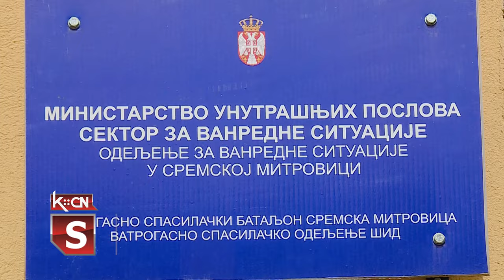Požari na otvorenom APEL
Sektor za vanredne situacije Ministarstva unutrašnjih poslova uputio je apel javnosti zbog učestalih požara na otvorenom prostoru u proteklom periodu. Zakonom o zaštiti od požara zabranjeno je loženje vatre i izazivanje požara na otvorenom prostoru uz zakonske mere i kazne koje su propisane za prekršioce. Na ovu temu razgovarali smo u vatrogasno spasilačkom odeljenju u Šidu, na čijem terenu nije bilo većih intervencija na otvorenom prostoru.